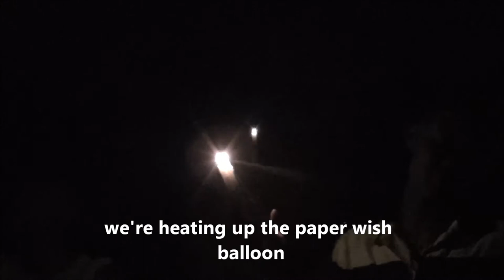Christmas with the Bahamas family